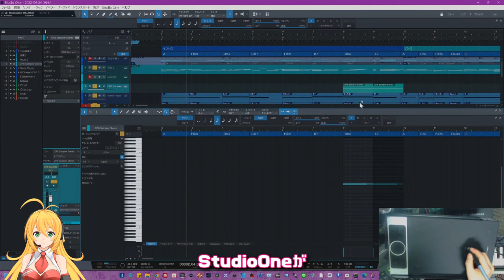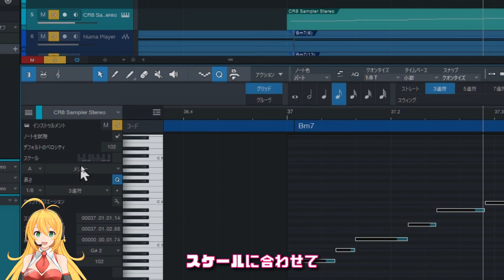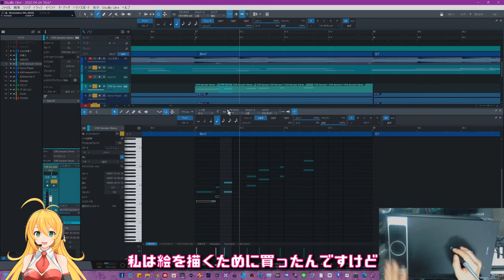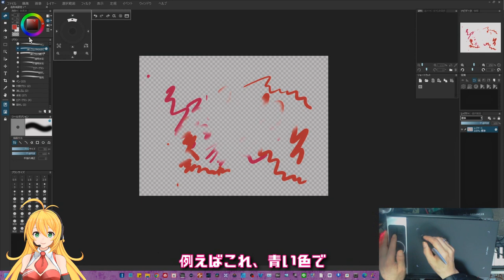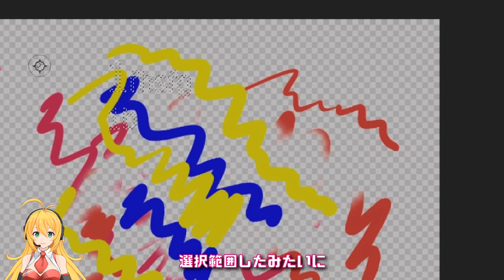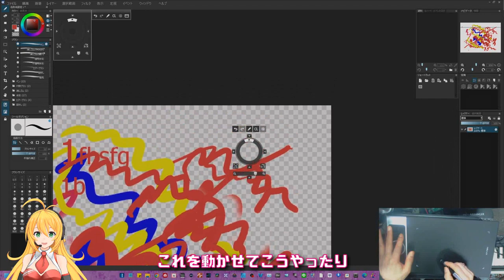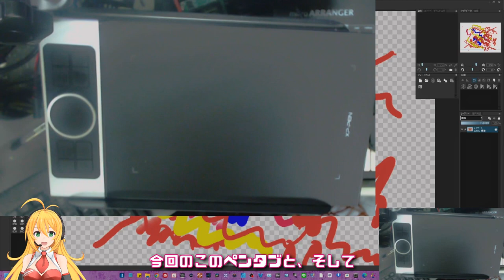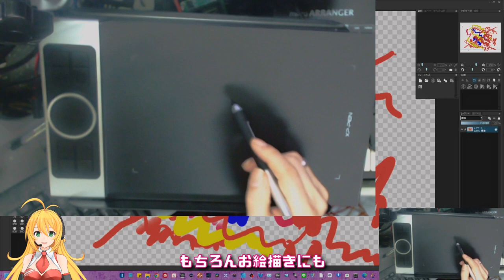XP-PEN Deco Pro SW 板タブ使用レポート お絵描きだけじゃない DTMや動画編集にも使えそう ジョグリング便利 詐欺サイトで意気消沈してLoupeDeck諦め（笑）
ジョグリングや８ボタンが便利なタブレット